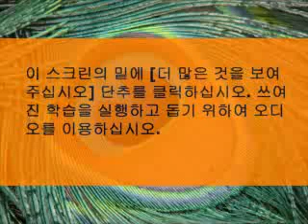Peacock Pronunciation Guide vowel [I] sound...part 1 of 2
Spellings:
i as in it
e as in English
ui as in build
y as in syrup
u as in busy
ee
as in been
o as in women
ei as in forfeit
ie as in sieve

Note: [I] does not normally occur at the ends of words, except when the letter 'y' occurs in unstressed position, as in the word pretty. Speakers in the South and New England will frequently use [I] instead of [i] at the ends of such words.

Description:
[I] is a "high, front, lax vowel" (높고, 정면, 느슨한 모음). It is much like [i], being made in almost the same place and the same way. The difference is that [I] is "lax" (느슨한), and [i] is "tense," (시제) so [I] is a shorter, slightly lower pitched sound.

Production: [I]
1. Open your mouth very slightly (당신의 입을 아주 경미하게 여십시오). "Your upper and lower teeth should be close together" (당신의 위와 더 낮은 이는 가까우 한다), but not quite as close as for [i]. "Spread your lips slightly, but don't smile for this vowel" (당신의 입술을 경미하게 전파하고십시오, 그러나 이 모음을 위해 미소하지 말라).
2. "Touch the back sides of your tongue to the upper molars" (위 어금니에 당신의 혀의 뒷쪽을 만지십시오). "Place the tip behind the lower front teeth" (더 낮은 앞니의 뒤에 끝을 두십시오). The back of the tongue will be slightly lower than it was for [i]. (혀의 뒤는 경미하게 더 낮다)
3. Produce voice (생성 음성).

Diphthong [Iɚ]
The vowel [I] is frequently combined with [ɚ] to produce the diphthong, [Iɚ], as in the word 'here'. We'll cover this diphtong in the level 2 drills.

Level 1
Problem:1 Dsitinguishing Between [i] and [I]
[I] is actually not a difficult vowel for native English speakers to prodcue. Some people who have learned ENglish as a second language, however, may have difficulty if the sound [I] does not appear in their native language. If you have trouble then try the [I] and [i] contrast drill. (당신은 대조 교련을 사용하여 이 건강한 연습을 가진 말썽이 첫째로 있는 경우에.)

Contrast Drill for [i] and [I]
Read the words in the following lists aloud slowly and carefully (뒤에 오는 명부에 있는 낱말을 천천히 그리고 똑똑히 큰소리로 읽으십시오). First read down the columns then read across (첫번째 란의 아래 그 후에 가로 건너서 읽히 읽었다). When you read across, contrast the pairs of words, listening for the differences betweeen the [i] in the first word and the [I] in the second (다름을 근접하여 들으려고 귀를 기울이십시오).

[i]_______[I]_________[i]________[I]
eat. it. jeep. gyp
seat. sit. bean. been
heat. hit. peak. pick
meat. mitt. cheek. chick
cheap. chip. bead. bid
Jean. gin. deep. dip
reach. rich. beat. bit
peel. pill. steal. still

Level 1 Practice Words for [I]
Read the words in the following lists slowly and carefully. Monitor your production until you're sure it's correct. Listen to the audio version for additional help.

Beginning________End(y)_________Middle
it. any. bit
in. funny. big
if. baby. wind
imply. heavy. dinner
infer. candy. fit
ignite. handy. committee
into. tiny. hit
impact. honey. wit
inborn. money. knit
invent. dandy. king

Level 1 Practice Phrases for [I]
funny baby. into money. whipped honey
big committee. heavy dinner. invented candy

Level 1 Practice Sentences for [I]
1. The dinner was fit for a king.
2. Many people confuse the words infer and imply.
3. Did you invent that funny-flavored candy?
4. We felt the impact of the big wind.
5. The committee spent all the money.
6. Many a tiny baby likes a bit of honey.
7. It felt like a bit of rain.
8. One car hit hard into the other.
9. Did you enjoy the funny movie?
10. Rags can ignite if left under the sink.